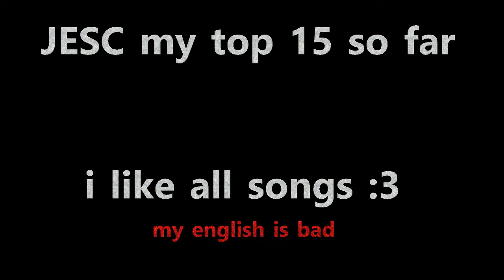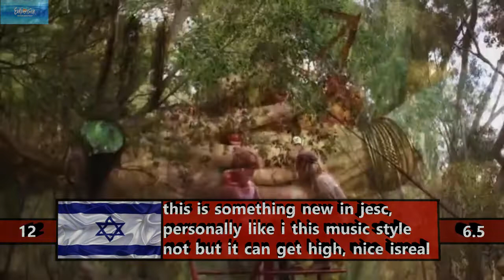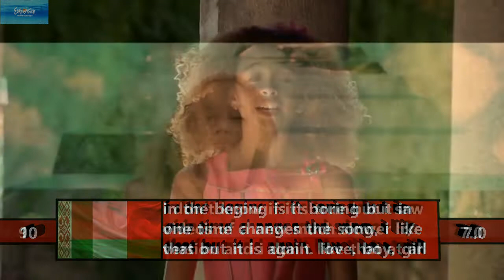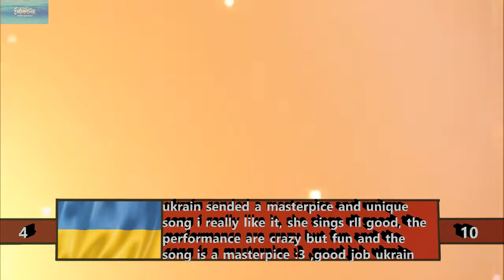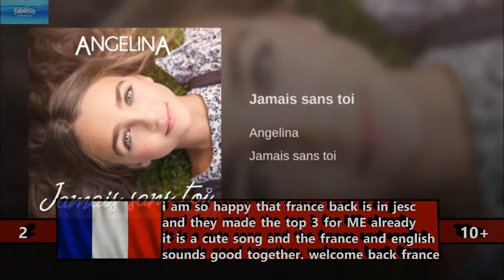Junior Eurovision 2018 - Top 15 [So far] 🇫🇷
:3 YAM